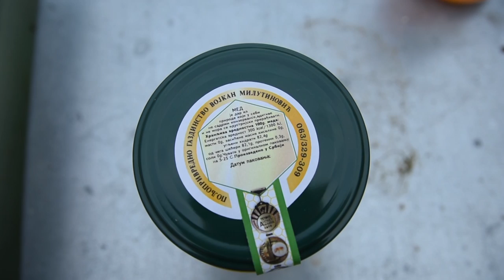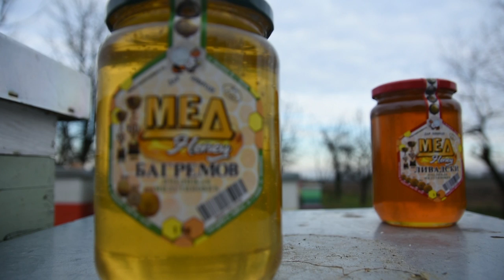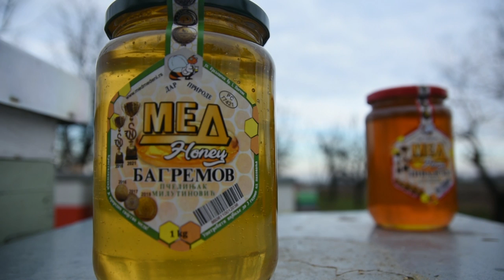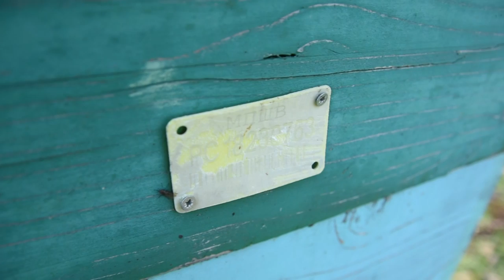PČELAR SE NE POSTAJE PREKO NOĆI - POTREBNO JE BAR 5 GODINA!! - pčelinjak Milutinović, Pančevo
Na koji način se jedan pčelar iz Pančeva trudi da nađe rešenja za brojne probleme koji prethodnih godina opterećuju tu granu agrara?
Sagovornik: Vojkan Milutinović - Pančevo
Facebook: Farma emisija o poljoprivredi